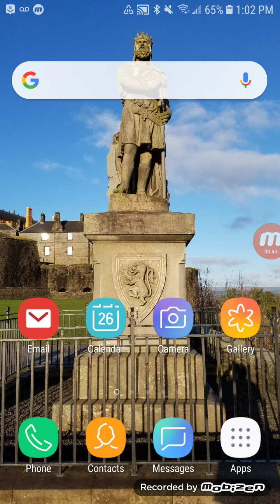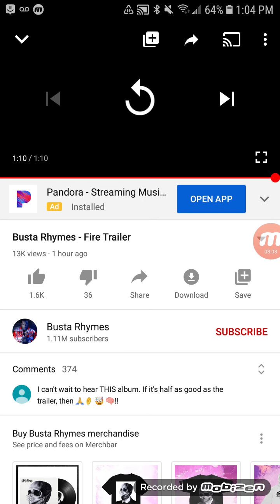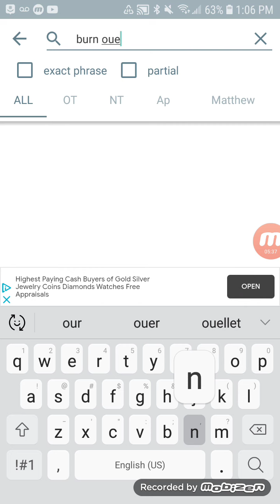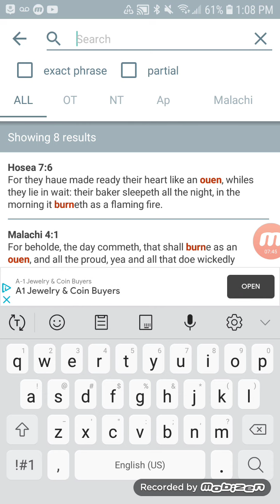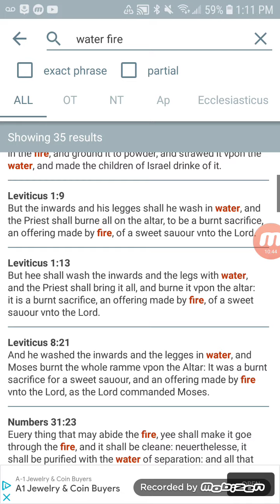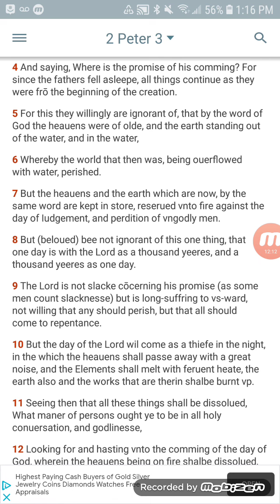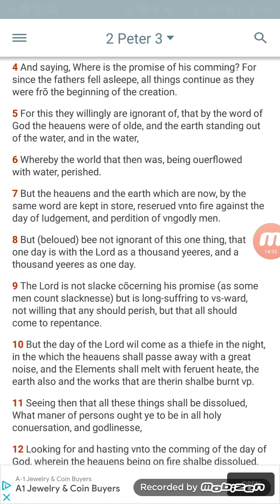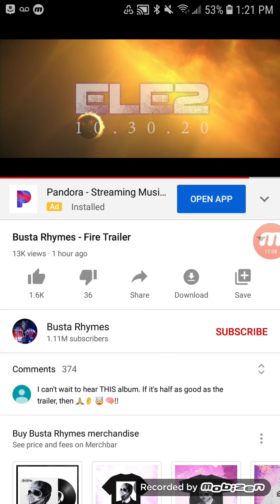Hidden In Plain Sight: Busta Rhymes Trailer Fire🔥🔥🔥💣